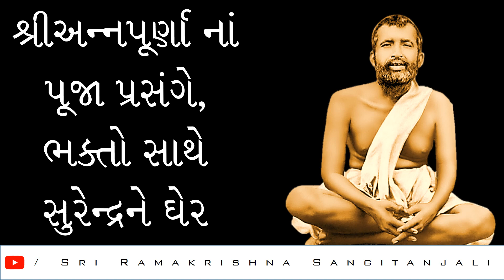શ્રી-રામકૃષ્ણ-કથામૃત--ભાગ-034--શ્રીઅન્નપૂર્ણાના-પૂજા-પ્રસંગે--ભક્તો-સાથે-સુરન્દ્રને-ઘેર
Video Published By: Sri Ramakrishna Sangitanjali
શ્રી-રામકૃષ્ણ-કથામૃત--ભાગ-034--શ્રીઅન્નપૂર્ણાના-પૂજા-પ્રસંગે--ભક્તો-સાથે-સુરન્દ્રને-ઘેર--પ્રસ્તુતિ-શ્રીરત્નાબેન-વ્યાસ--Sri-Ramakrishna-Kathamrit--Presented-to-you-by-Sri-Ratnaben-Vyas
Helped By: Sri Ratnaben Vyas
Voice Over: Sri Ratnaben Vyas
Voice Over Copyright By: Sri Ratnaben Vyas